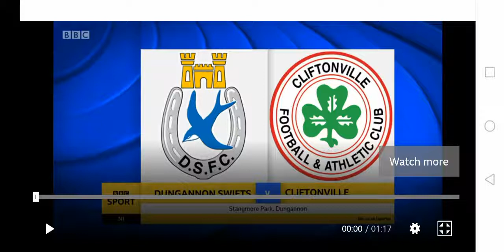Dungannon swifts vs Cliftonville 14 September 2019